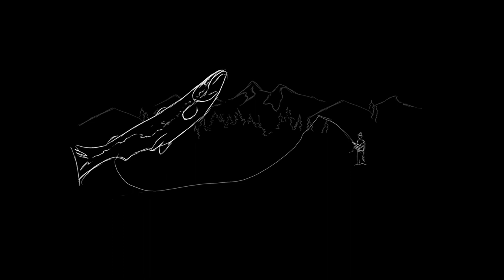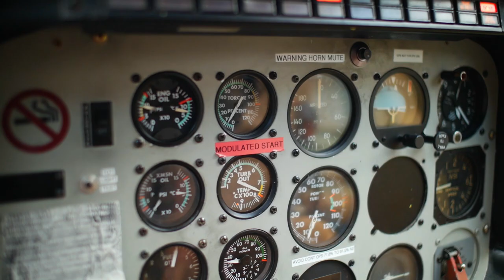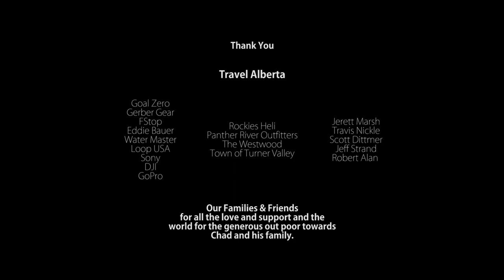A Journey to Protect the Wild | Still Wild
In search of rejuvenation, everlasting memories, and humility; their journey will show us what we have and what we have to protect.